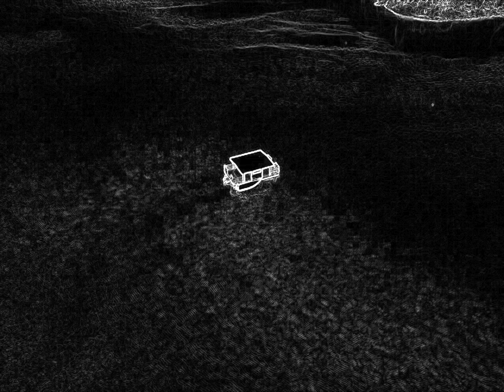IM YOUR MAN!